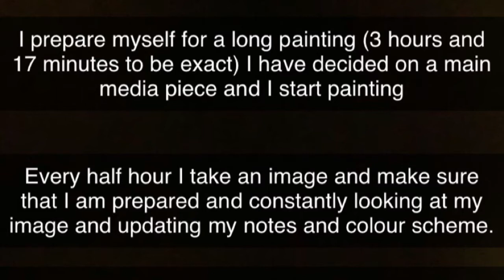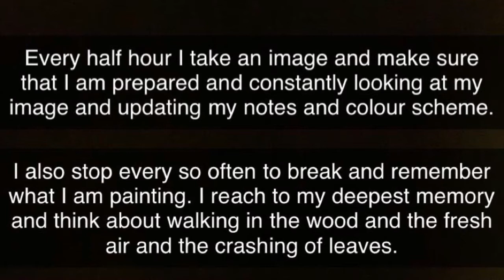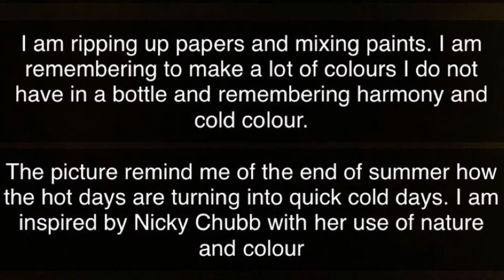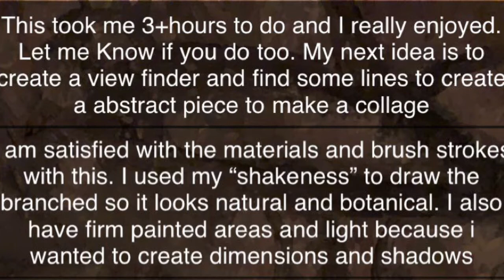Standard Roots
Hi flower nerds ! Hope everyone is okay ? Today, I have painted “Standard Roots”. I have painted this using my ethic idea of recycling.  My materials that are used in the piece are recycled or recyclable such as tissue and papers.  Have based this on a theme of freedom and escaping cabin fever from COVID -19.  This took me 3+ hours to do and I really enjoyed this.  This video is sort of included in the colour scheme ideology’s of contrasting colours and harmonious colours. Also, looking at changing of seasons through warm and cold colours.  My favourite season is autumn and I literally painted my feelings and emotions and I felt so relaxed.  It is an abstract piece and I have also been creative with textures and mark making.  I was reminiscing over my final major project for Foundation by making art for the visual impaired.  So, I made tree like texture to in the piece to feel the outdoor.  Also, I am magical Flower Nerd so, flowers and trees are the connection.  I hope you are all happy and okay and don’t forget, Lottie loves ya baby and stay safe.